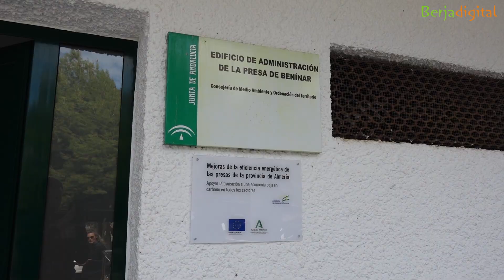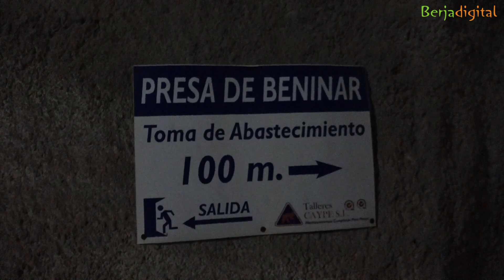Obras de prevención de catástrofes en la presa de Benínar - Berja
La consejera de Agricultura, Pesca, Agua y Desarrollo Rural, Carmen Crespo, visitó el lunes 6 de marzo la presa de Benínar para comprobar el avance de las obras de modernización y prevención de catástrofes que se están llevando a cabo en el embalse por parte de la Junta de Andalucía.